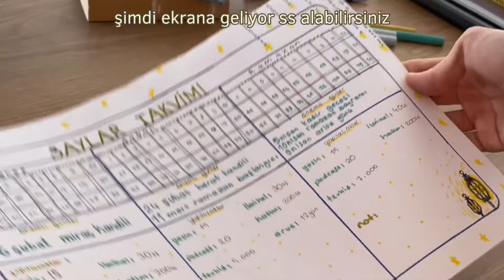3 aylar programı yapalım 📚| avakado çekirdeğinden maske yapılırmı? 🥑| 3 harika cilt bakım ürünü 🫧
Müzik ~ soft boy } in my life